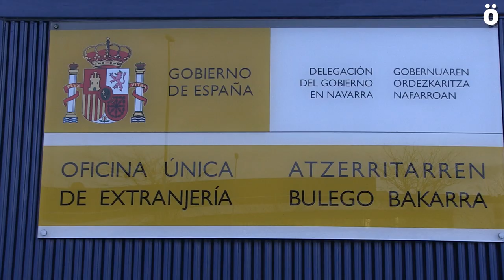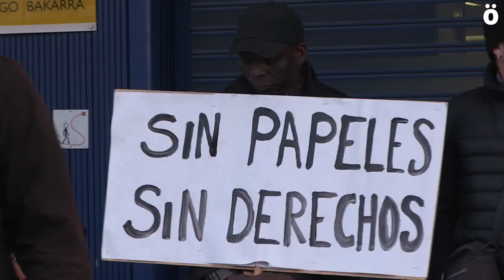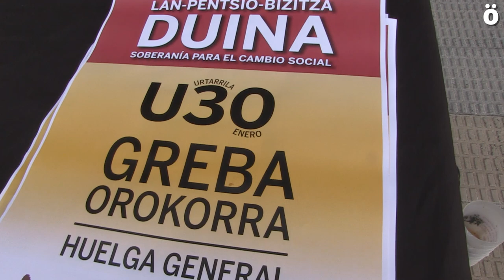El Bloque Antirracista denuncia la situación de las personas migradas en la Oficina de Extranjería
En la Oficina de Extranjería ya hay cola desde las 8:30 de la mañana. Esperan para pedir cita y poder regularizar su situación. El Bloque Antirracista de U30GrebaOrokorra ha denunciado esta mañana la situación en la que se encuentran las personas migradas y que, junto a la Ley de Extranjería, les obliga a vivir, por decirlo de alguna manera, en situaciones de absoluta indefensión.